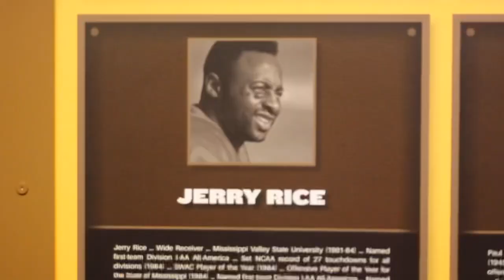Pro football hall of Fame highlights